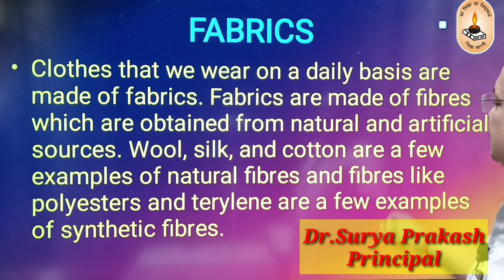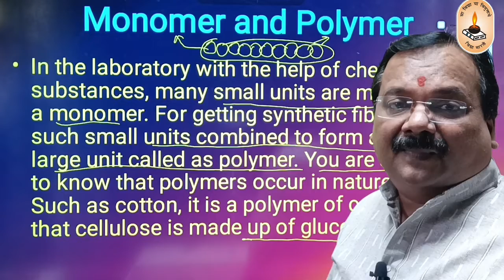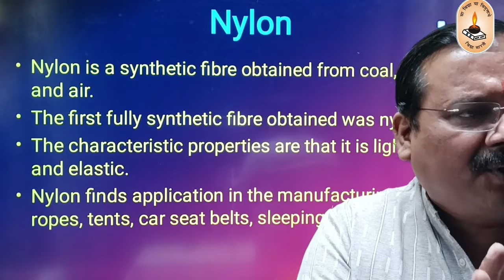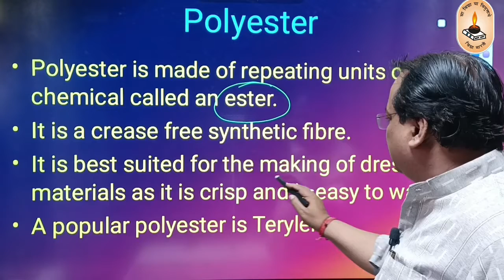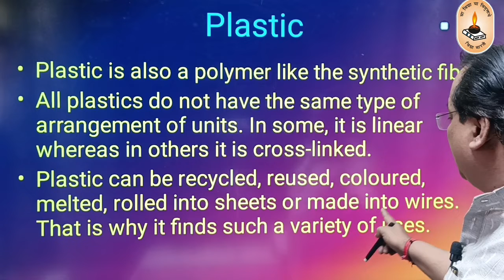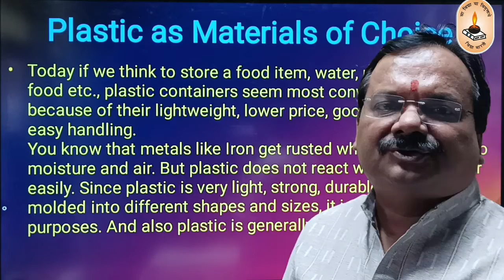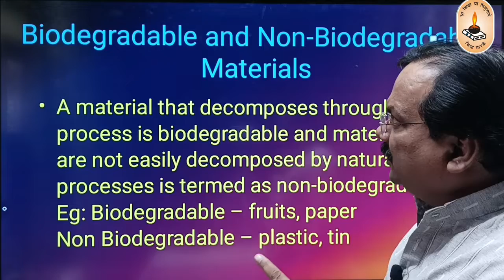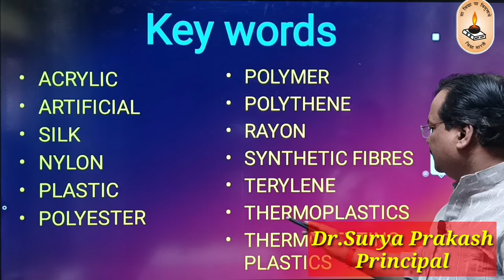Synthetic Fibre And Plastic Chapter 3 Class 8 || One Shot Synthetic Fibre And Plastic Ncert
hi
About Video:
Any of various man-made textile fibers including usually those made from natural materials (such as rayon and acetate from cellulose or regenerated protein fibers from zein or casein) as well as fully synthetic fibers (such as nylon or acrylic fibers) — compare polymer.